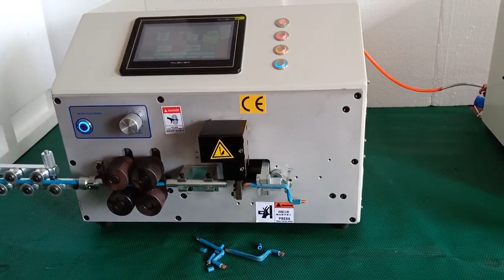TR-508-25ZW 25 square two ends peeling computer wire stripping and bending machine